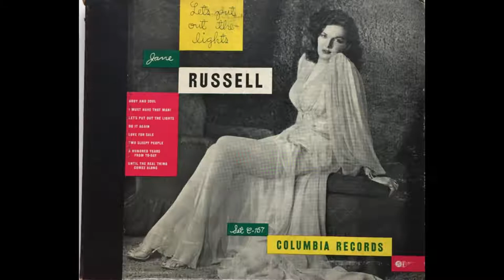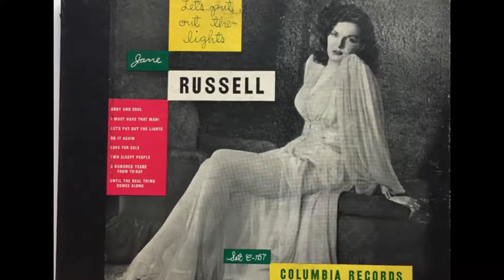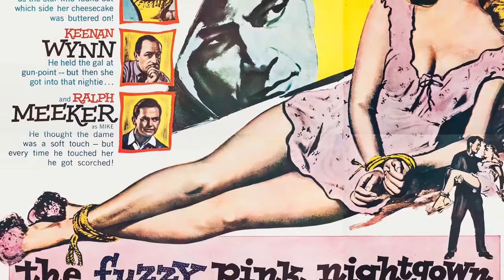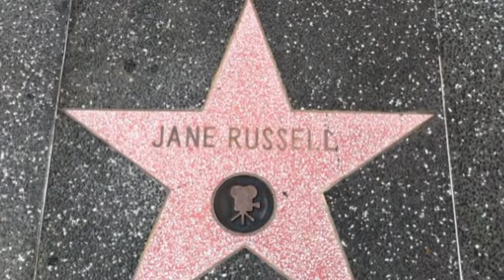Celebrities To Remember: Jane Russell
Jane Russell
Mini bio of the life of actress Jane Russell who is probably most famous for starring in several films in the 1950s, including Gentlemen Prefer Blondes